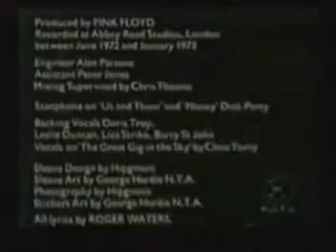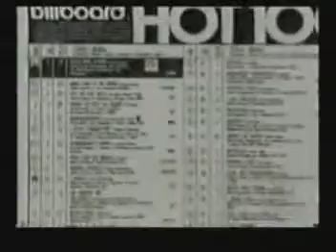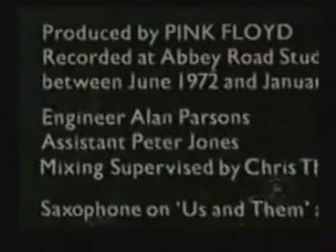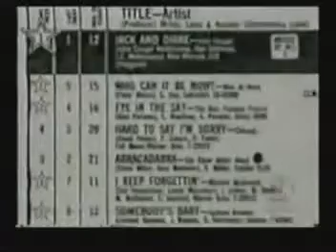Alan Parsons Project Eye in the sky +